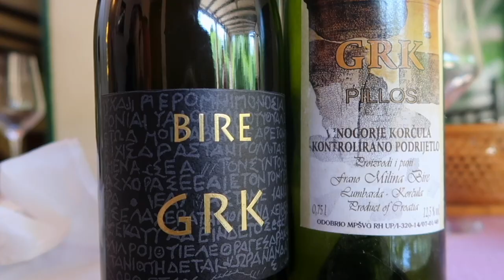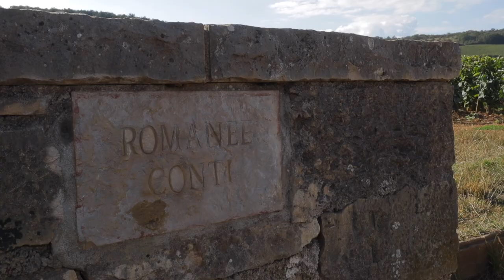American CHARDONNAY Showdown!!!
Chardonnay is the most widely planted wine grape in the USA. Here are four of the best regions for American Chardonnay, let's blind taste them!

🍷 Rovsya Wine Glasses:

Duckhorn, Chardonnay 2019
Stoller, Reserve Chardonnay 2020
Samsara, Zotovich Vineyard Chardonnay 2020

00:00 Intro to Chardonnay
02:50 Wine Glass for Chardonnay
03:10 Blind Tasting Chardonnay
06:11 Chardonnay REVEAL